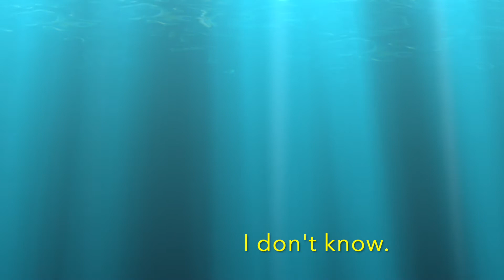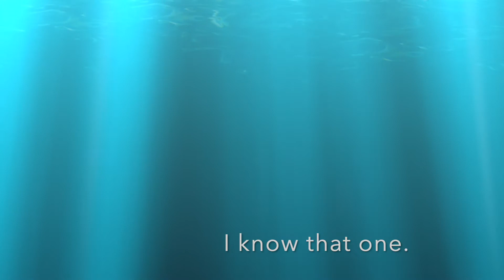What's that noise?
A game for my students.  Skip English.